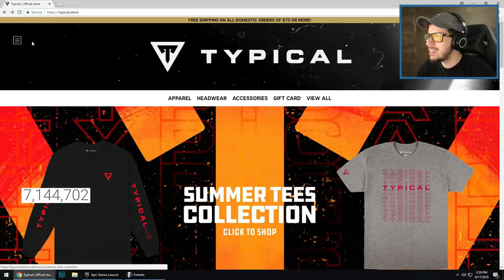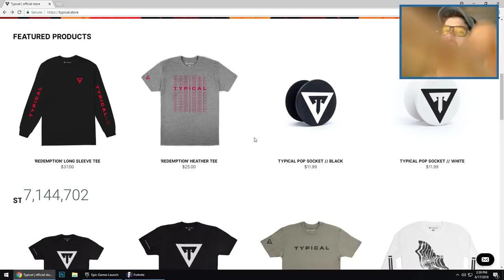Sniper Shootout V3 Game Mode! (Fortnite Battle Royale)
New Fortnite update featuring the Sniper Shootout V3 game mode!

Let's keep the comment section AWESOME to make sure everyone has a good time! Be sure to thumbs up great comments and ignore negative or hateful ones. With your help we can continue to build a great community. Thanks and enjoy!